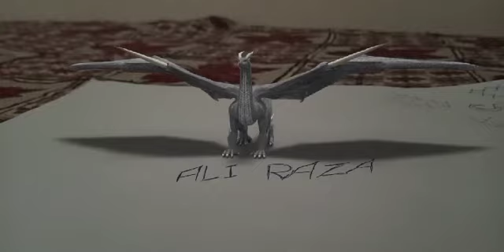Vfx Effect in mobile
vfx effect